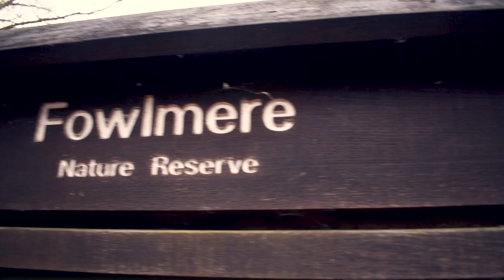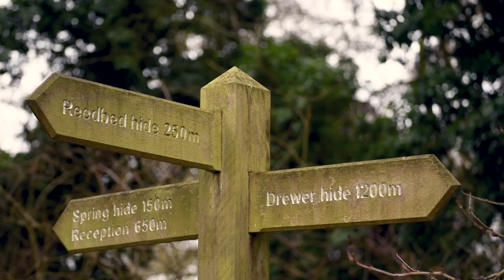RSPB Fowlmere - A Sunday Winter Walk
We took a walk at the RSPB nature reserve between Fowlmere and Melbourn in Cambridgeshire. The paths are wheelchair friendly - which is always a plus when we go out as a family.